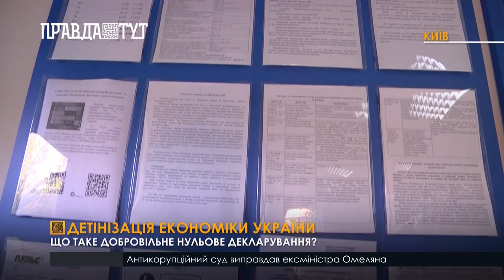Що таке добровільне нульове декларування або так звана податкова амністія?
До 1 вересня 2022 року українці можуть добровільно скористатися можливістю нульового декларування. У декларацію потрібно внести інформацію про ті кошти з яких не було сплачено податки. Важливо зазначити, що задекларувавши свої доходи ви сплатите не 19,5% оподаткування, а лише 5%. Таким чином влада України хоче провести детінізацію економіки України.